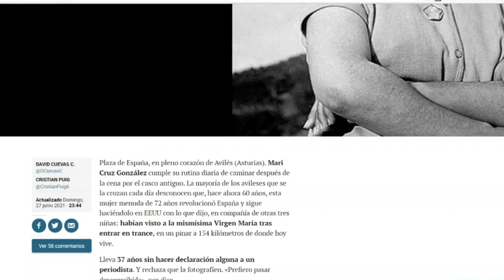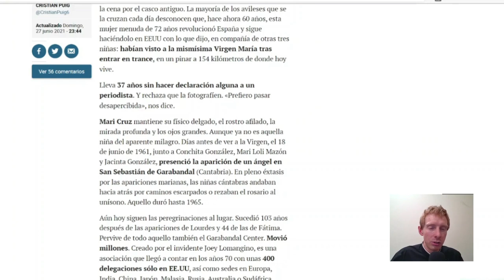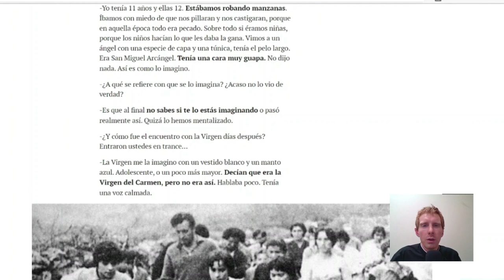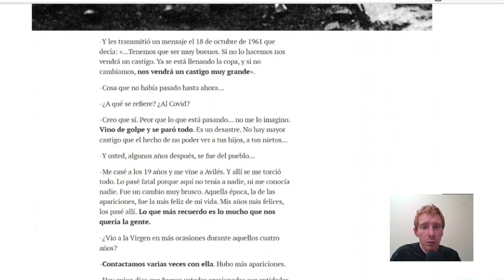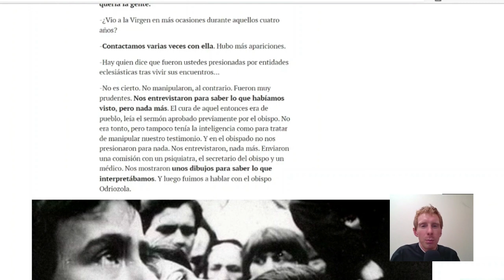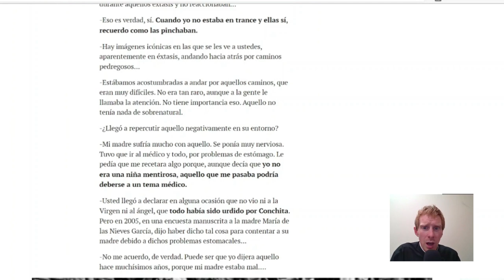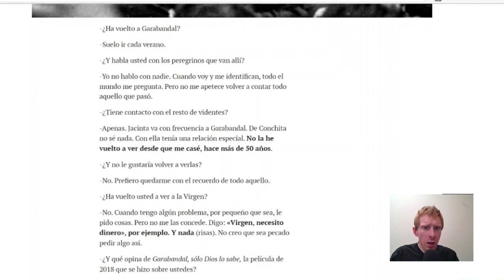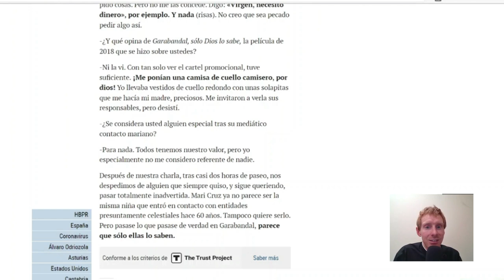MARI CRUZ of GARABANDAL **EXPLOSIVE** 2021 INTERVIEW in EL MUNDO newspaper (English translation)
Here I translate for you the interview that Mari Cruz gave for the El Mundo newspaper of Spain. It is an article which makes some INCREDIBLE REVELATIONS on her take on Garabandal.

the Youtube Video with the interviewers/ journalists Christian Puig and David Cuevas can be found here: